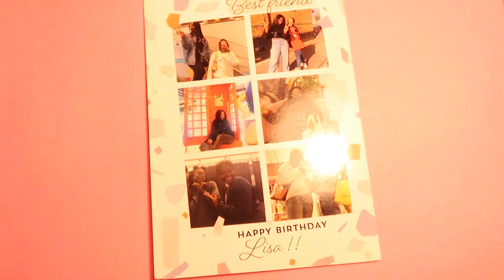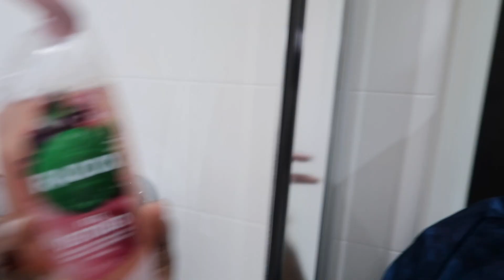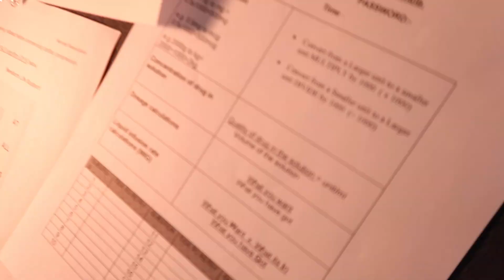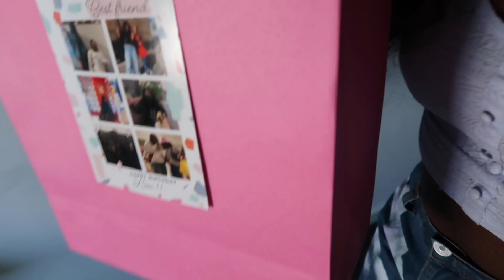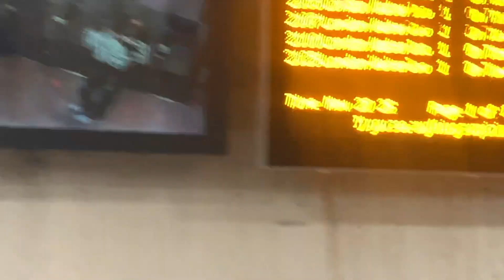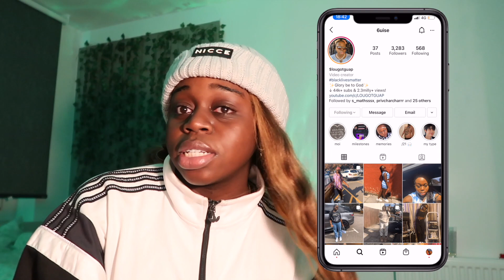what I get up to in a weekend: tate exhibition, korean bbq, rooftop adventures + more! ft Yalova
♡ hola!!!♡
WELCOME TO MY WEEKEND VLOGGG!! so it was Lisa's birthday weekend so we decided to have a lil get together, literally haven't seen her since. i acc couldn't tell you but ik it's been long hahaha :)
hope you guys did enjoy the vlog, audio got a lil foggy in the middle but i fixed the hiccup haha
*youtube please don't copy right me:(*

(stalk me!)

Hair information：Piano Honey Blonde Body Wave  Front Wigs
Length: 26
Density: 150%